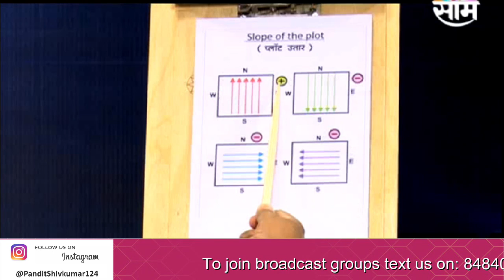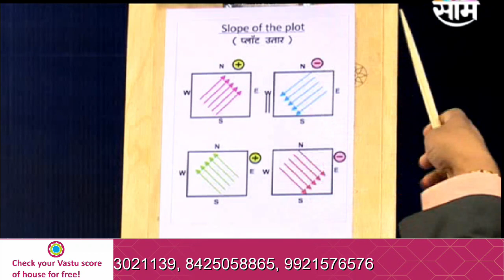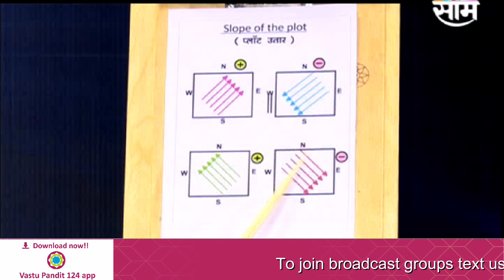प्लॉटचा आकार वास्तुशास्त्रानुसार कसा असावा-पंडित शिवकुमारश्री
प्लॉटचा आकार वास्तुशास्त्रानुसार कसा असावा हे पंडित शिवकुमारश्री यांनी सांगितले आहे.